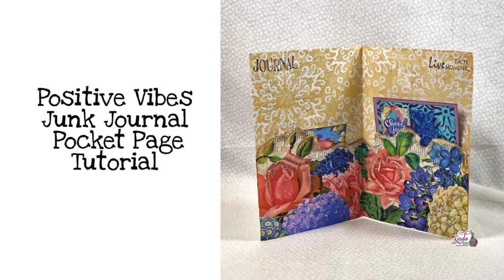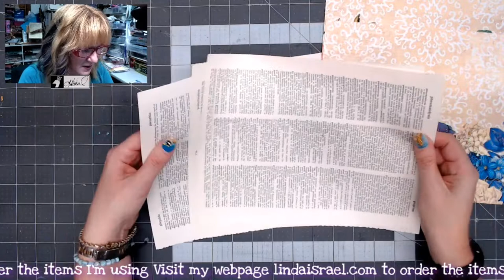Positive Vibes Junk Journal Pocket Page Tutorial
Sharing a super easy Positive Vibes Junk Journal Pocket Page Tutorial today. Using the digital download Positive Vibes and a few other supplies I show how to make a super easy junk journal page with pockets. ~Linda

Cardstock journal card 4 x 6

Want to write to me? Here is my mailing address:
Linda Israel
818 W Main St
Yukon, OK 73099
USA